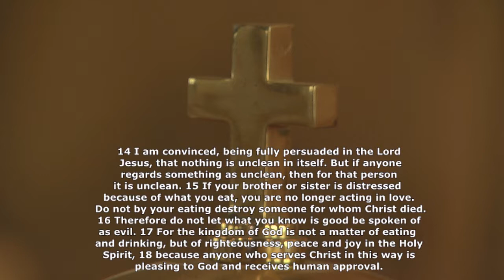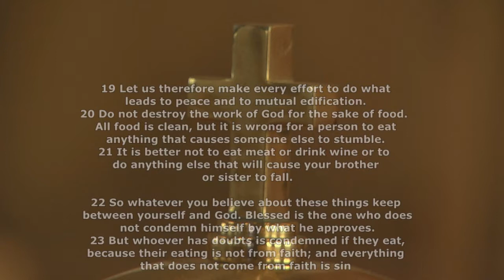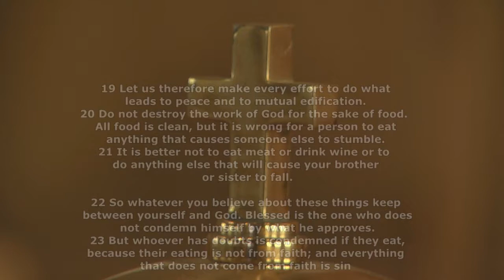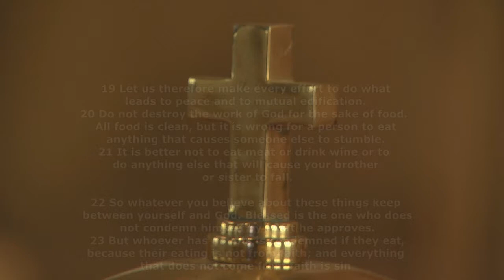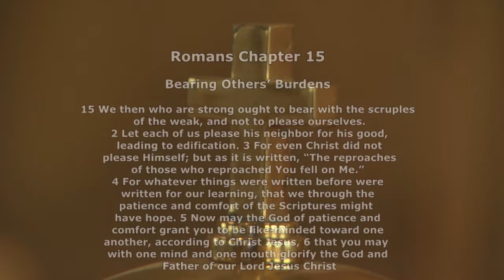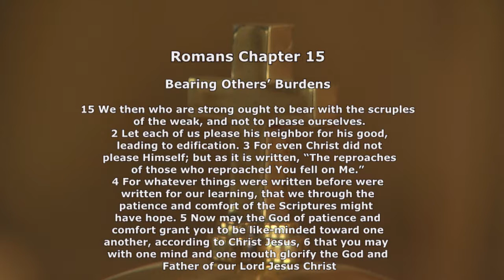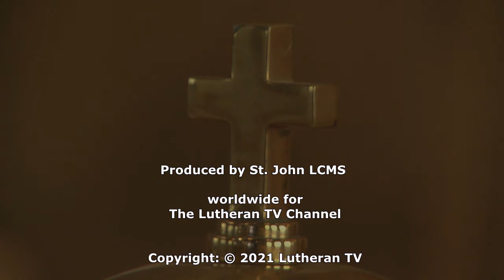Bible Study - Romans Chapter 14 & 15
Lutheran Church Missouri Synod - Finishing up Chapter 14 today and the first few verses of Chapter 15.